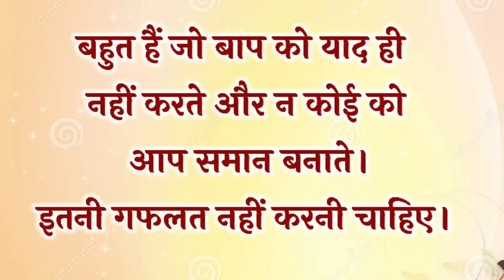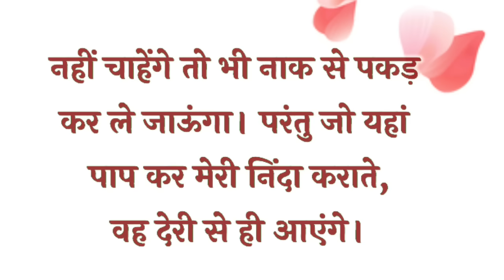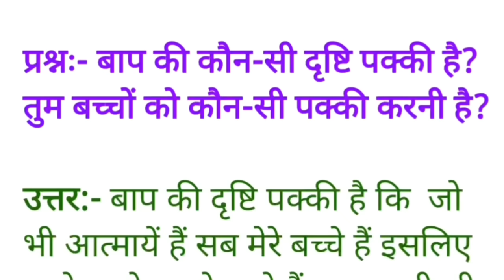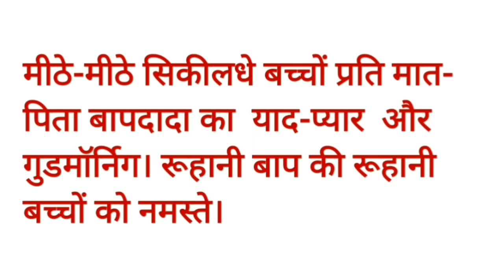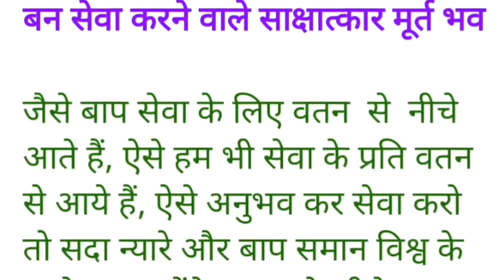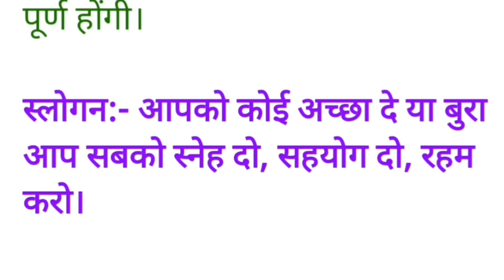08 July 2024 murli/ Aaj ki Murli with Text/ आज की मुरली/ 8-07-2024/ Today Murli